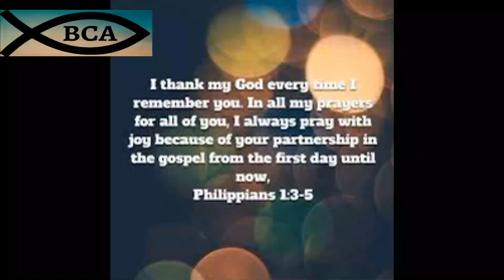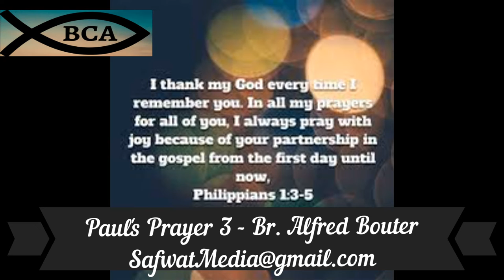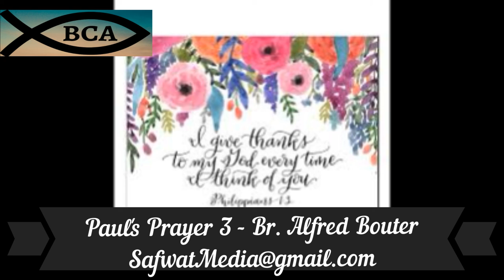Paul's Prayer 3 Br Alfred Bouter